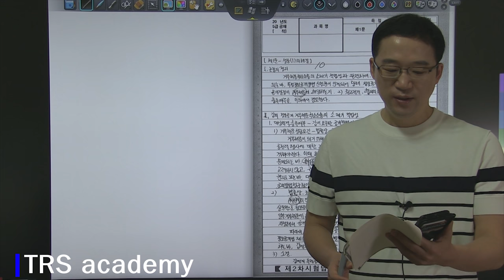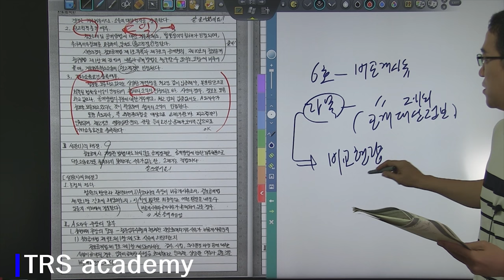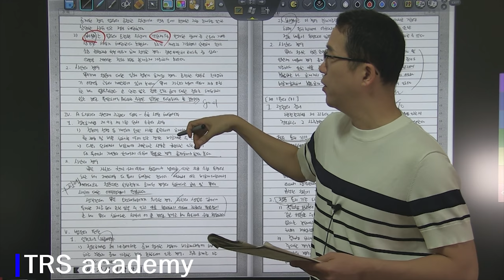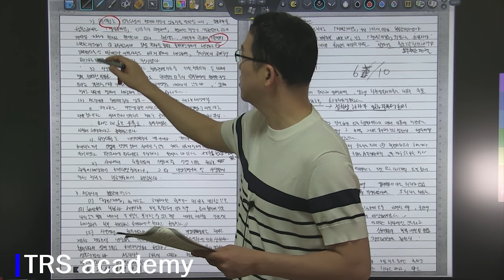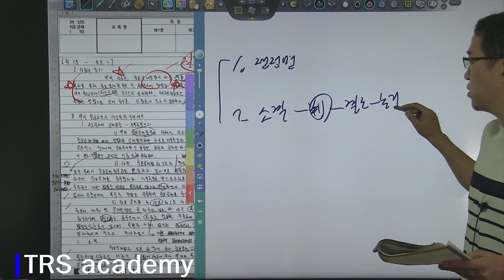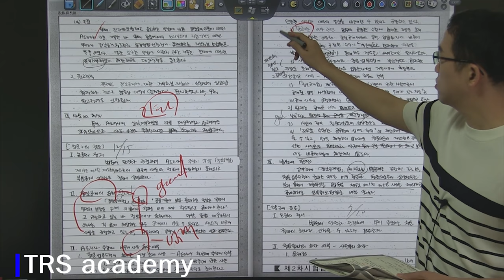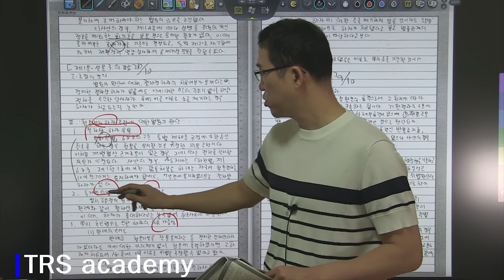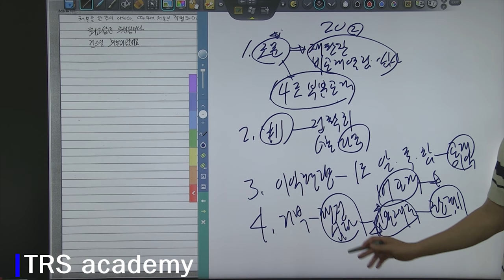[TRS academy] 박도원 행정법 3순환 16회